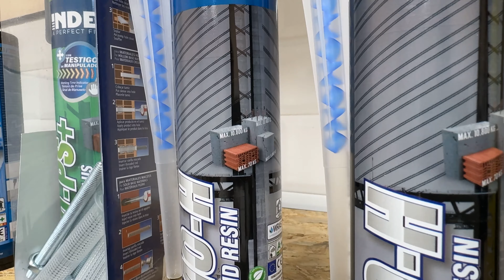¡Ahorra DINERO y ESFUERZO con esta pistola a gas de INDEX!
Hoy os presento una pistola a gas de INDEX. Como veis, es una pistola super potente, semiautomática de fijación a gas sin cables. Principalmente es para tabiquería seca. Es el modelo FG-GUN. ¡Mirad todo lo que tiene!